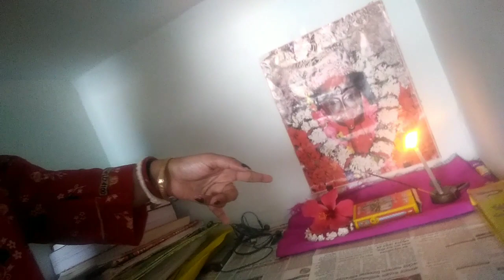আমার জন্মদিন উপলক্ষে তোমাদের দাদাভাই কতকিছু আয়োজন করল//কে কি উপহার দিল??